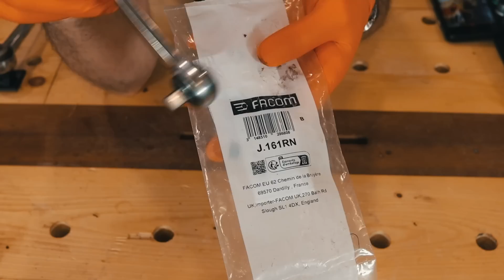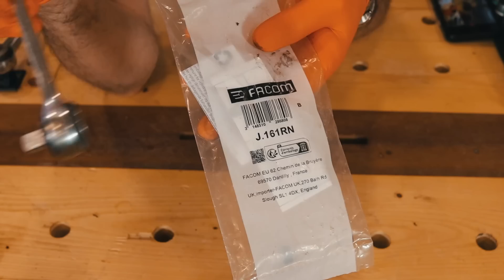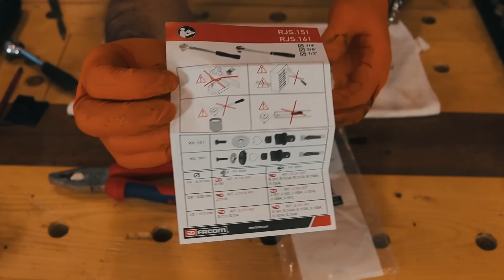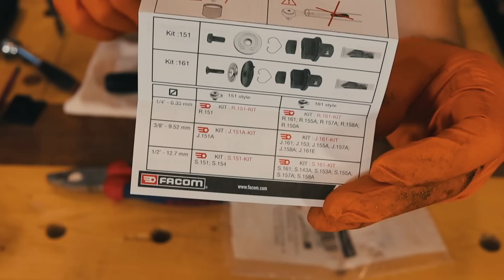DEVOLVER A LA VIDA VIEJA CARRACA FACOM CON KIT DE REPARACION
Kit de 1/4 Pequeña
Kit de 3/8 mediana
kit de 1/2 grande

En el video de hoy reparamos una vieja carraca facom J161 que estaba en mal estado  y lo hacemos con el kit de reparación oficial de facom para sus carracas. Dejándola lista para trabajar en mecánica
RRSS:

Para cualquier contacto o consulta escriban al correo electrónico.

Mi camara